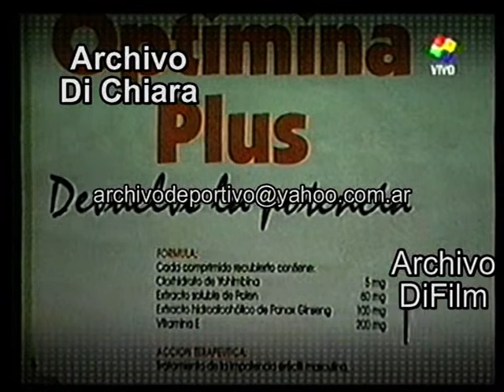Viagra en la ultima foto de Fernando De La Rua en el poder 2003 V-09432 DiFilm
Código: V-09432